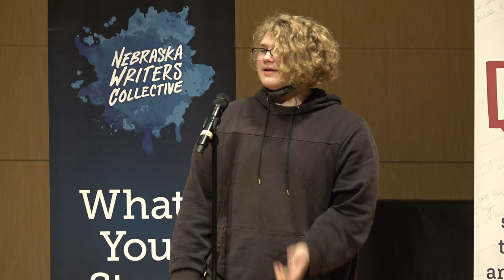Louder Than a Bomb Great Plains 2022, Semi-Final #4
Semi-Final bout #4, April 14, 7:30pm at The Omaha Conservatory of Music
features teams from:
Westside High School, Millard South, and Lincoln East.

Here is the full Semi-Final Schedule:

Tuesday, April 12 at the Rose Theater, 2001 Farnam St, Omaha, NE 68102
    5:30pm: Skutt Catholic, Norfolk, Lincoln Southwest
    7:30pm: Lincoln Northeast, Bellevue West, Westside Middle School

Thursday, April 14 at the Omaha Conservatory of Music, 7023 Cass St, Omaha, NE 68132
    5:30pm: Omaha Central, Lincoln High School, Council Bluffs Abraham Lincoln
    7:30pm: Westside High School, Millard South, Lincoln East